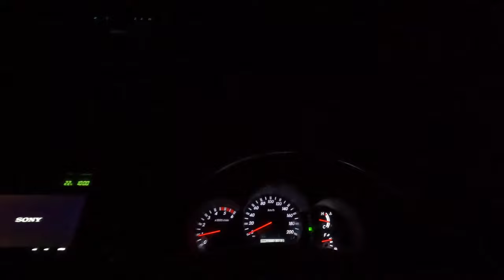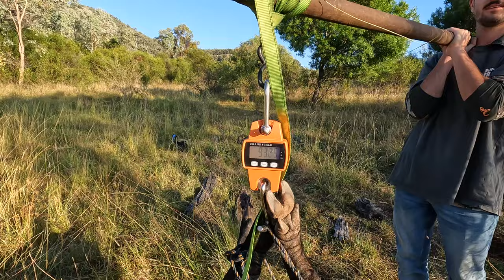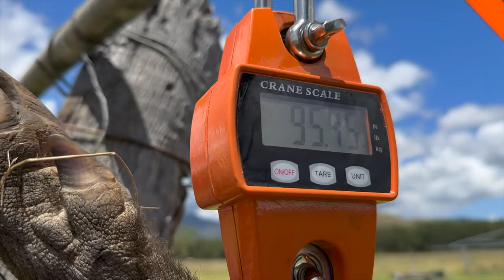FullBoar Hunting Ep3 | Feral Pig Hunting in NSW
Few clips from our recent trip out west. Using rifles and thermal gear we spend a few days in the bush doing some feral pest eradication for the farmer on his property.
All hunting is done on private property.